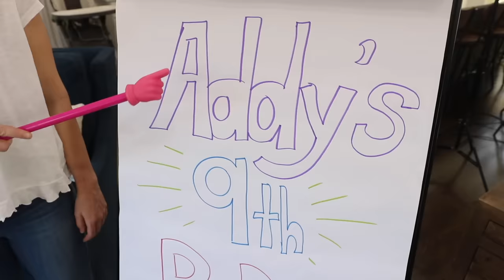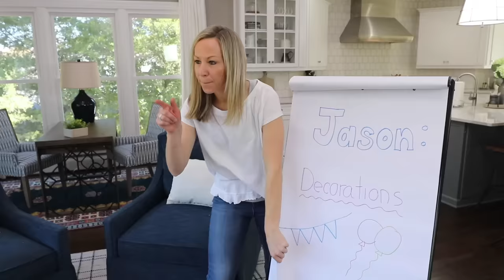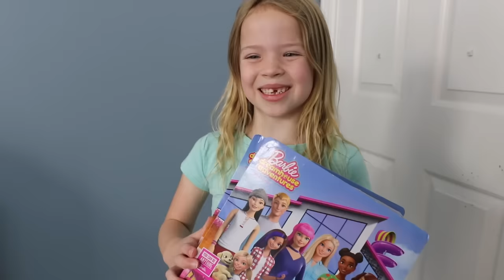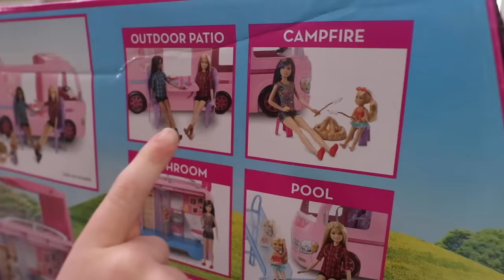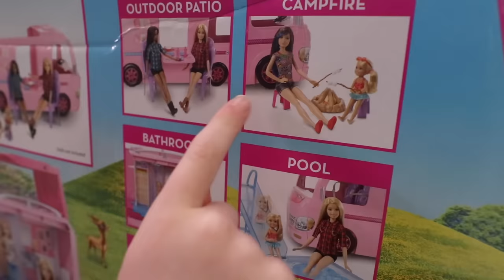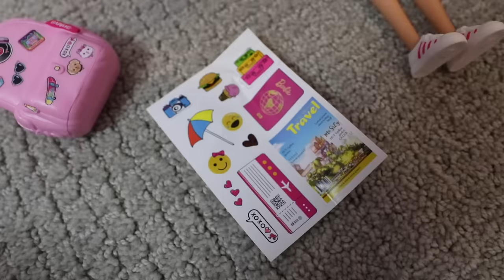Addy Finds Her Surprise Birthday Presents!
It's Addy's 9th birthday and Lucy is organizing a surprise party. Maya is in charge of hiding all of the presents but she'll have to do a very good job at it because Addy always seems to find them ahead of time!

Split Second by Sounds Like Sander
Hands Up Buttercup! by Neon Beach
Duplex Party by Funday
Sweepin by Neon Beach
Waken Your Heart by IDOLS
Good Vibes by Fairlight
Upside by Aaron Sprinkle
Look Up! by Aaron Sprinkle
Saguaro Springs by BENSON
Big Youth by Shimmer
Starlight by Matt Wigton